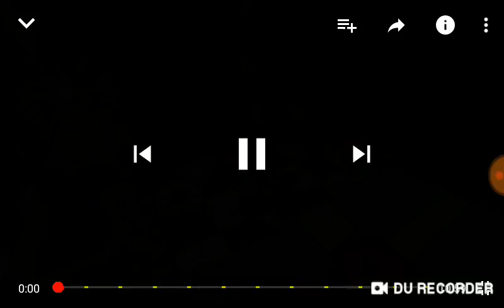Dāvids un edvards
Dagpley